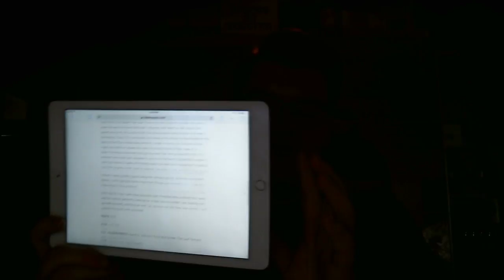DIPTYQUE FAVORITES + MY BLOG!?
I started a Blog! I am super nervous about it, I have no experience. Please let me know what you love, what you hate, etc! I really want to try and make it successful, and I know I have some amazing people on my YouTube, so I want you guys to try and help me as much as possible. Let's get my blog famous! Haha! I put my heart and soul into this, and dedicated so much time to making it look perfect! It is like my baby! :)

Below are a list of the Diptyque candles I mentioned:
-Benjoin
-Chene
-Baies
-Figuier
-34 La Madeleine

LOVE BEAUTY PRODUCTS AND ALWAYS WANT TO TRY MORE? :)

LOVE YANKEE CANDLE AND WANT TO EARN REWARDS?! SIGN UP, IT IS FREE!

I purchased all of these product(s) myself, unless otherwise stated in the video, or products I was sent are followed by an (*).

Instagram Maybe???:
My Username: dsyauch

Drew Yauch